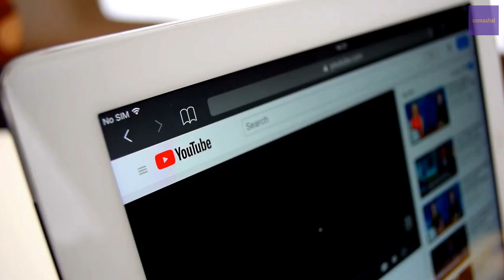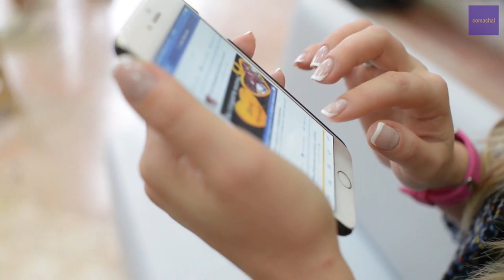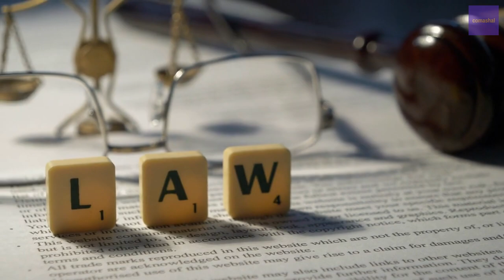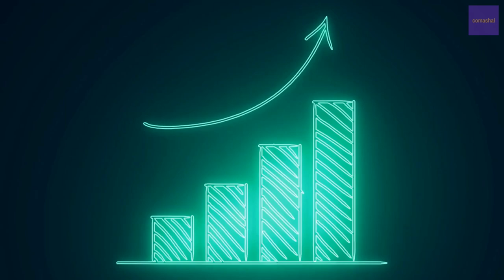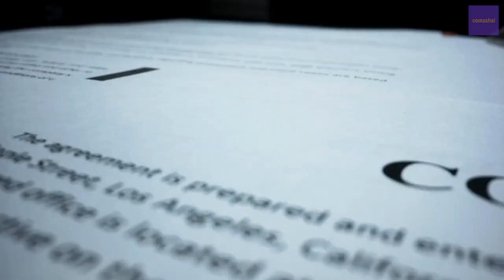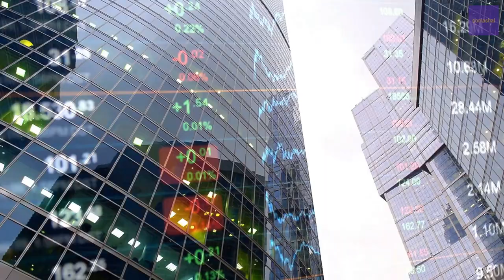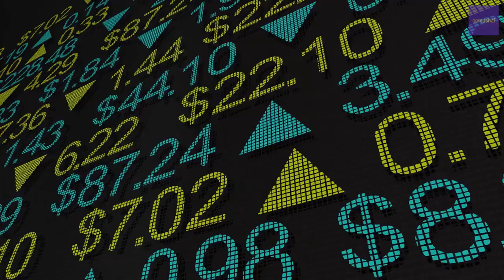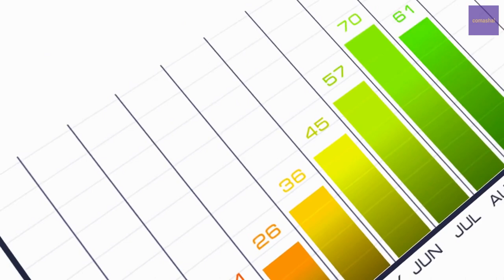Zynga - From Social Gaming To A Mega Game Company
Mobile gaming may be the future of Zynga